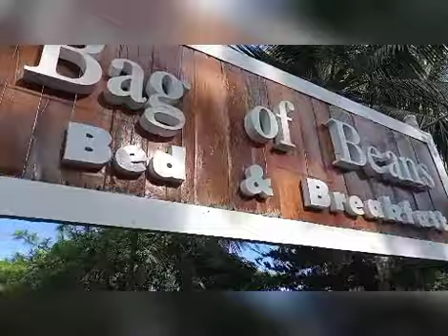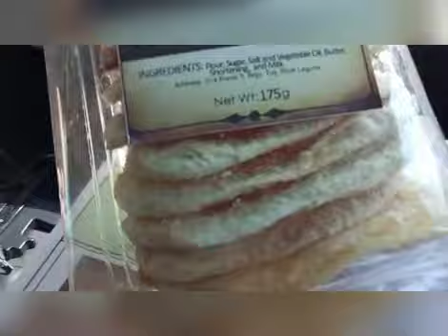A glimpse of Tagaytay City || Nalyn's Journey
Hi everyone! Welcome to Nalyn's Journey. Join me and my kids to see the lovely Taal lake again at Tagaytay City. Let's go to Bag of Beans too.